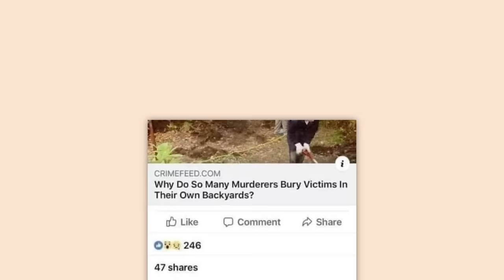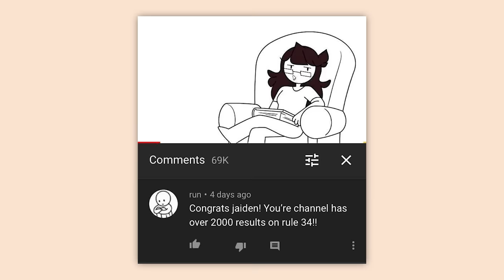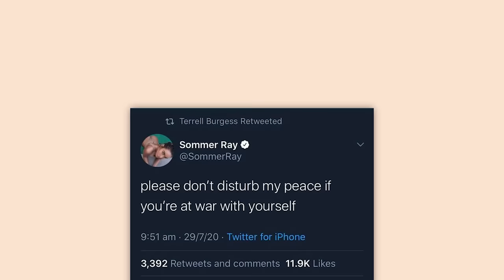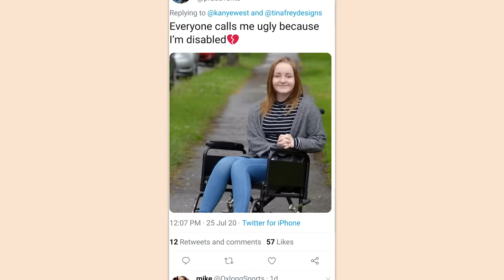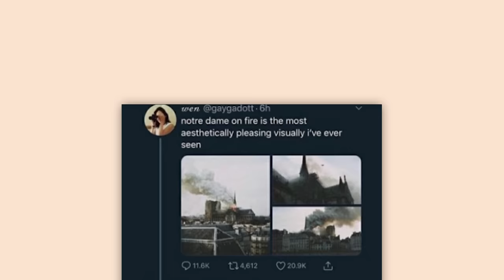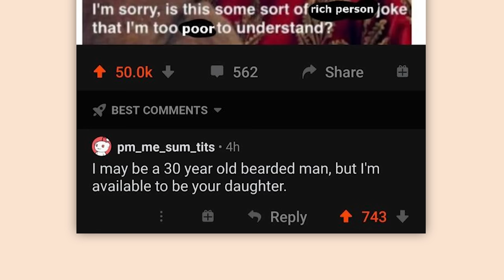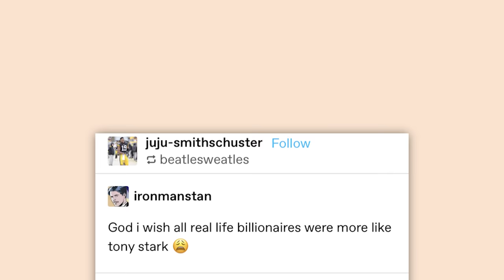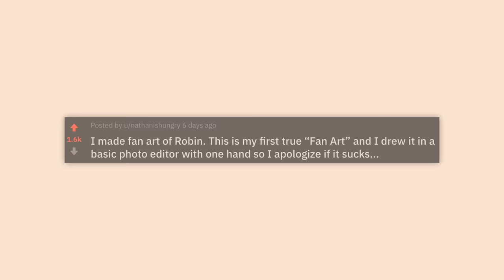r/Cursedcomments | yes.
Top posts from r/Cursedcomments on Reddit.